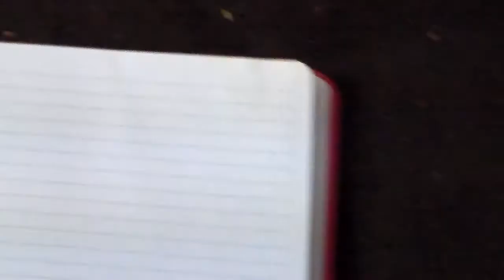Jessie's Sheepadoodle Puppies 3 5 wks 9 15